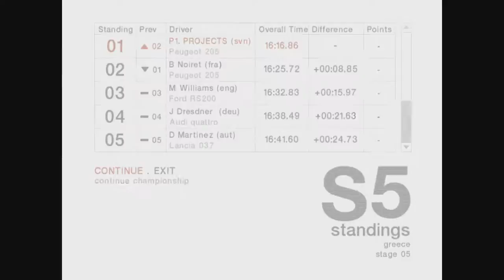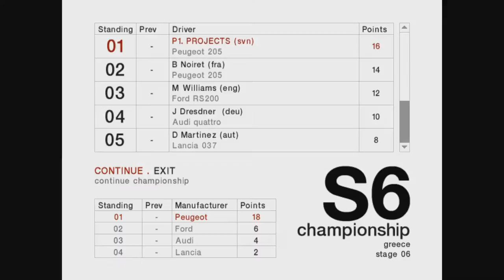Another race in Greece | Colin Mcrae Rally 04 | Championship | Group B | Ghardiki #84